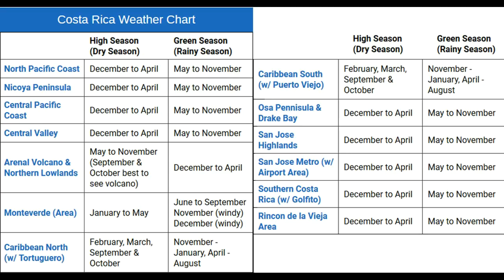How Eric Kirby Survived (In-Depth Discussion)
An in-depth discussion of how Eric Kirby could have survived on Isla Sorna. The movie didn't show us what happened, so it's up to our imagination. Here are my thoughts.